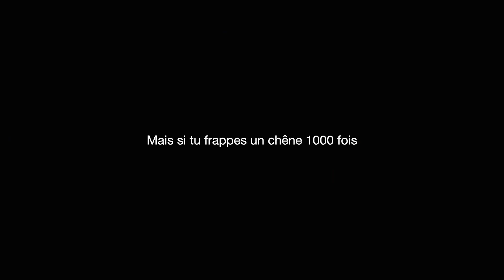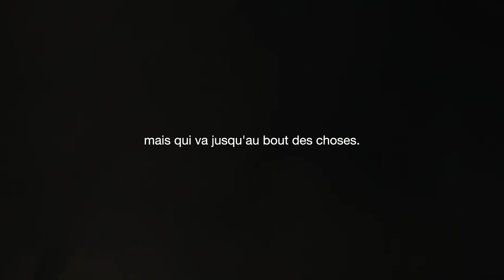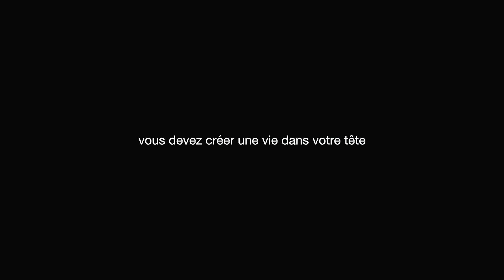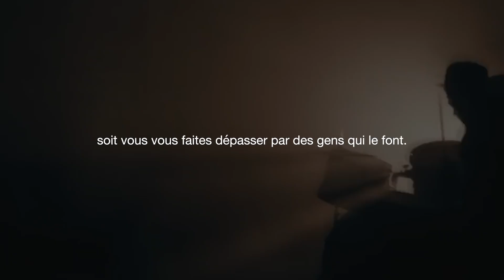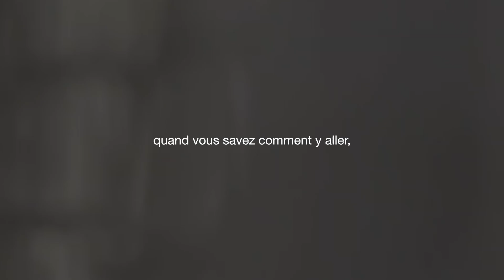RÉUSSIR OU MOURIR - Vidéo de Motivation en français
CETTE VIDÉO DE MOTIVATION NE CHANGERA PAS TA VIE.
Si tu passes à l'action, que tu t'en donnes les moyens, ça marchera.

► Fait preuve de constance. Tu réussiras ta vie. TerryMLR Motivation te propose une vidéo de motivation pour te motiver à passer à l'action. La motivation ne suffit plus, pour réussir sa vie, il faut agir pour de vraio.

La motivation est certes une composante essentielle pour réussir dans la vie, mais elle ne suffit pas. Pour accomplir ses objectifs, il est crucial de faire des sacrifices et de travailler dur, surtout en cette année 2023. Les succès ne sont pas obtenus sans effort et détermination. Il faut être prêt à sortir de sa zone de confort, à prendre des risques et à persévérer face aux obstacles. Les échecs font partie du parcours, mais il est important de les surmonter et de continuer à avancer. Il faut se rappeler que le succès n'est pas une destination, mais un voyage, qui nécessite un engagement total et une volonté inébranlable. Alors, il est temps de faire les sacrifices nécessaires pour réussir ou risquer de perdre toute sa vie à rêver de ce qu'on aurait pu accomplir.

►Si cette vidéo t'inspire, si cette vidéo parvient à te motiver ou à te faire prendre conscience que tu es capable d'accomplir de grandes choses, je t'invite à t'abonner et activer les notifications pour voir d'autres vidéos de motivation de ce style. Si tu pense que cette vidéo t'a aidé et peut aider d'autres personnes, je t'invite à la partager :)

Pour plus de contenus MOTIVATION, INSPIRATION et POSITIF
Retrouve TerryMLR Motivation sur :

TerryMLR Motivation te propose également des podcasts motivation pour te permettre de te développer un mindset à toute épreuve !

TerryMLR Motivation propose différents styles de vidéos de motivation en français que ce soit des vidéos de :

• Motivation etude
 • Motivation musculation
 • Motivation sport
 • Motivation boxe
 • Motivation football
 • Motivation fitness
 • Musique motivante
 • Music motivation
 • Musique motivation
 • Motivation rugby
 • Motivation crossfit
 • Tabata song
 • Motivation perte de poids
 • Motivation dépression
 • Motivation travail
 • Motivation entrepreneur
 • Motivation business
 • Motivation leadership
 • Motivation confiance en soi